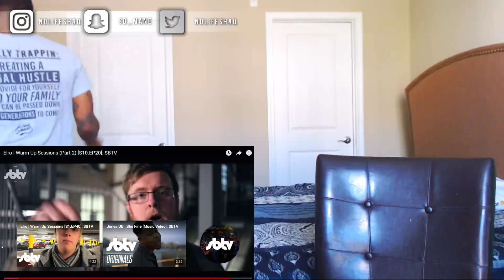Donald Trump son back at it lol! Elro | Warm Up Sessions (Part 2) [S10.EP20]: SBTV | REACTION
Donald Trump son back at it with facial hair. what will he give us this time!?

Thanks for 63k, lets get to 100k by August!